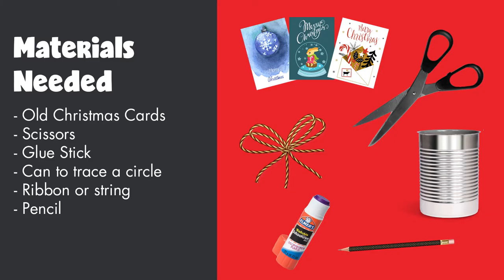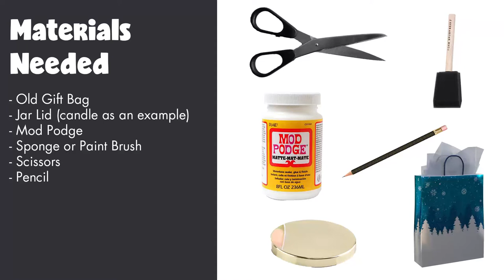Holiday Tips and Tricks: Upcycle Crafts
Ornament Craft - What to do with all the holiday cards you get yearly.  They're so pretty just to be stored in a  box after the year is over, so give them a new life by turning them into a decorative ornament.

Materials needed:
Old Christmas cards
Scissors
Glue stick
Food size Can or round item to trace a circle
Ribbon or string
Pencil

Coaster or Decorative Jar Craft - Do you have used old, but too cute to toss gift bags? Repurpose them into a new coaster or decorative jar lid.

Materials needed:
Old gift bag
Jar lid from a candle (example)
Mod podge
Sponge or paint brush
Scissors
Pencil